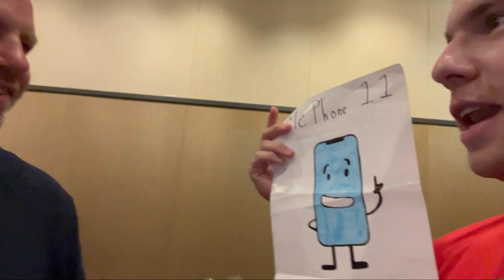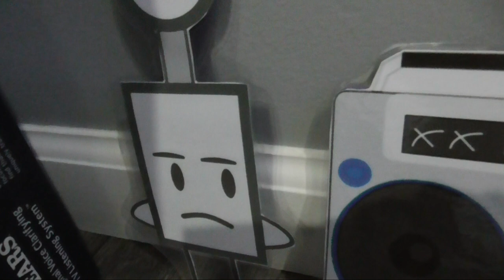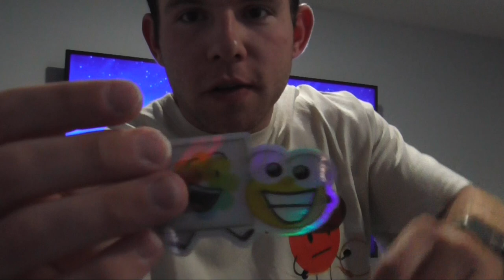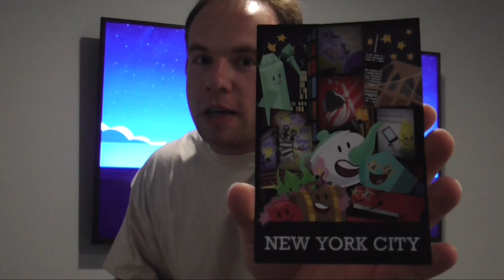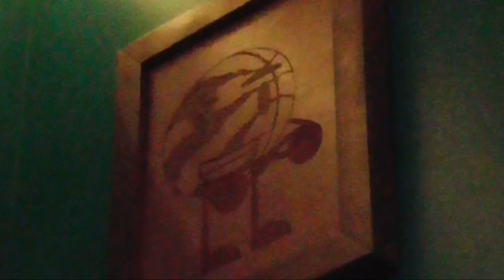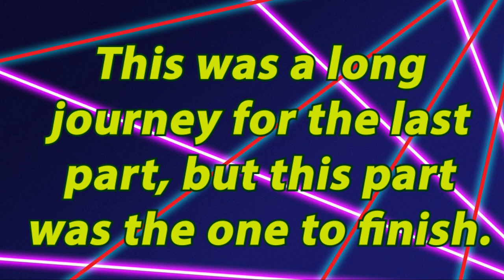BFDI x Inanimate Insanity Tour 2024 Vlog Part 2 (600 sub special)